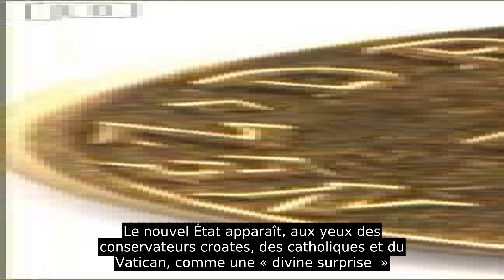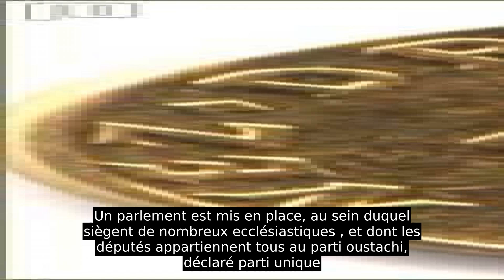État Indépendant De Croatie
L'État indépendant de Croatie était un régime proclamé le 10 avril 1941 sur une partie du territoire du royaume de Yougoslavie, démembré après son invasion par les forces de l'Axe en 1941